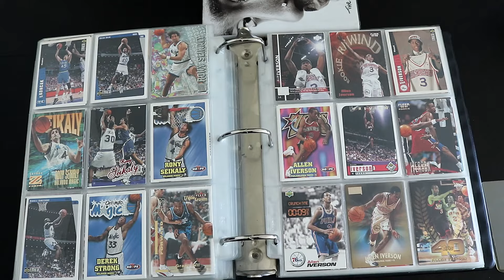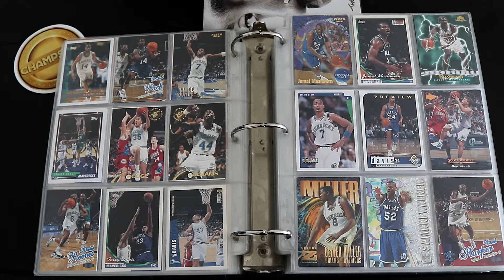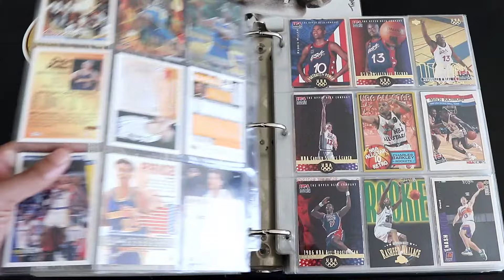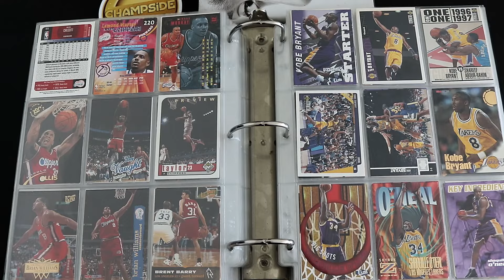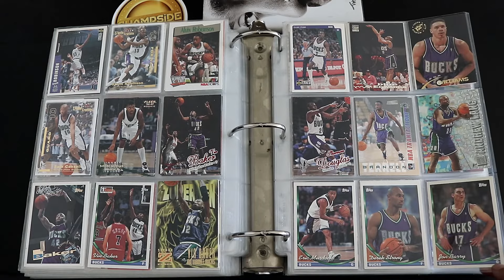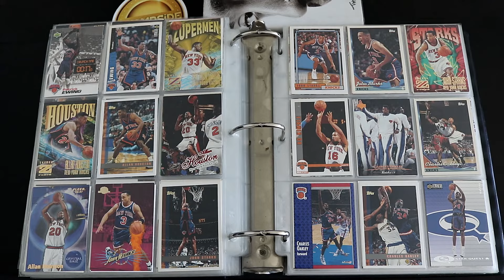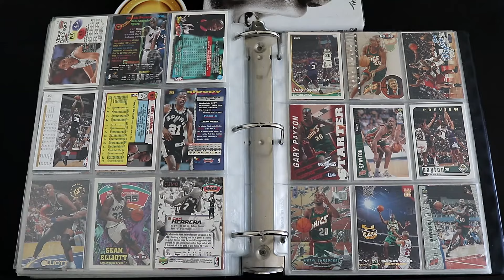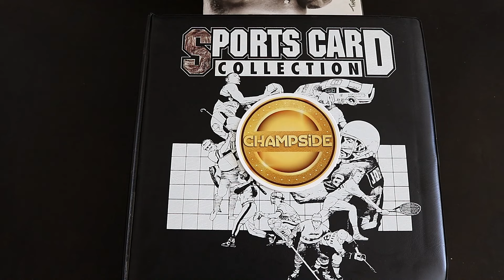My INSANE Basketball Card Collection! 90's (Jordan, Kobe, Iverson Rookies)